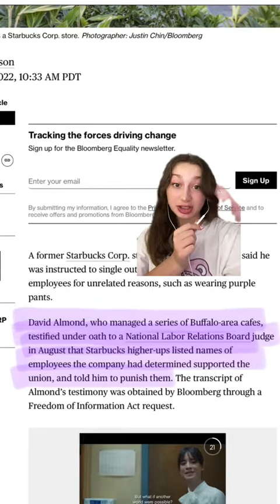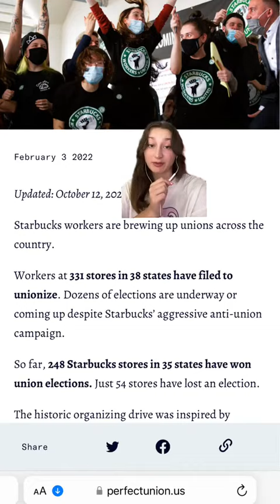Starbucks Instructed Managers to Punish Pro-Union Workers